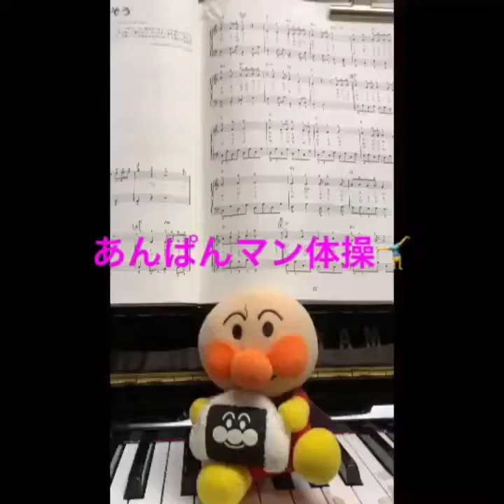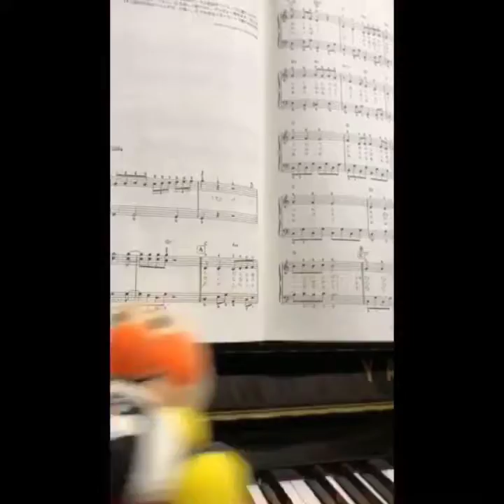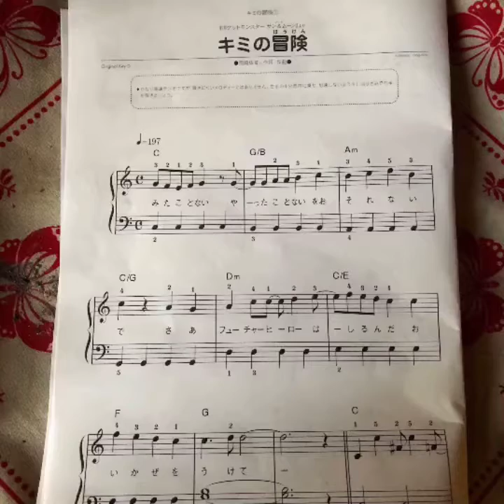アンパンマン体操 アンパンマンマーチ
好きな曲を楽しく歌いながら弾いてみることが１番♬